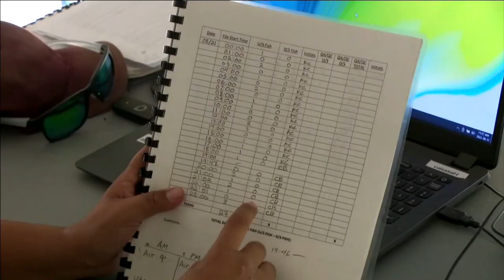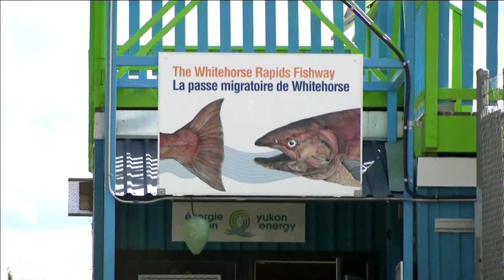Chinook salmon in Yukon at 'crisis' level says First Nation | APTN News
Fish camps hold a special significance for First Nations people in the Yukon. The camps were often the site of storytelling, cultural sharing and teachings.

But for most First Nations people in Yukon fish camps are a memory of the past.